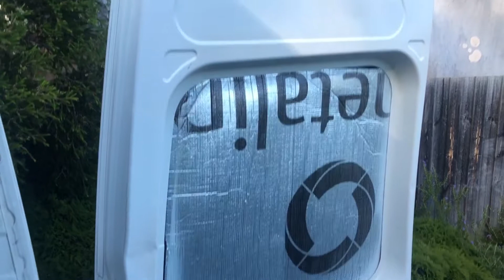Halfway through the build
This video gives some insight into the build process. We started using Bex as a campervan from day 1. The comfort levels increased as the build progress. This quick tour is from about half-way through the build.

Bex is a 2015 Renault Master, L2H2. We chose this model because it fits in a standard car park, you can stand up inside, and sleep crossways on a standard double bed mattress.